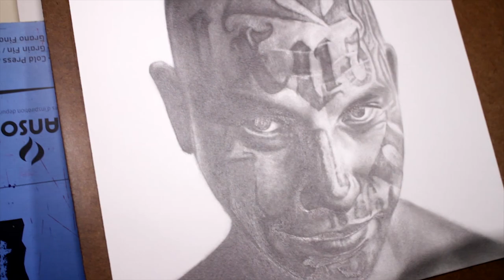CESAR RAMIREZ Studio / Sektor Alternativo / Entrevista con Héctor Javier Ramírez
Me complace compartir esta entrevista donde Héctor nos comparte lo que expresa con sus pinturas y sus técnicas, además de ser maestro en Artes Plásticas, todo un talento su nombre...Héctor Javier Ramírez.

Deja en tus comentarios a quien te gustaría que entrevistemos, saludos.

¡Yeah!